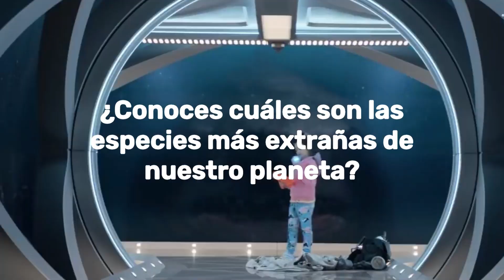10 Animales Que Parecen de Ciencia Ficción!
¿Conoces a los animales más extraños del planeta? El día de hoy te mostraremos algunos que van desde lo tierno hasta lo bizarro. Descubrirás desde el ciervo elefante pasando por la rana más fea hasta el pez con dientes de humano!